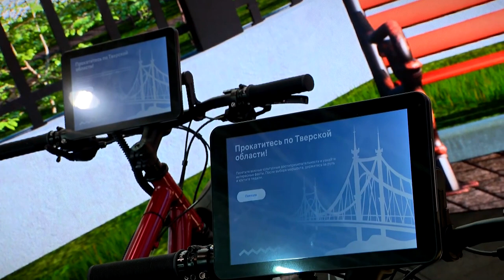На стенде Тверской области на Международной выставке форуме «Россия» прошел День цифры